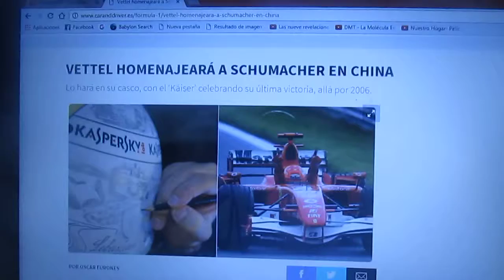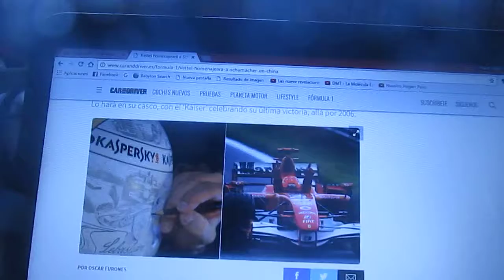Sebastian Vettel homenajeará a Michael Schumacher en el Gp de China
El casco del piloto estrella de Ferrari el alemán Sebastian Vettel llevará un pequeño dibujo de su amigo y mentor Michael Schumacher heptacampeón mundial de F1 en su homenaje por su último triunfo en la F1 que fue precisamente en el Gp de China del año 2006